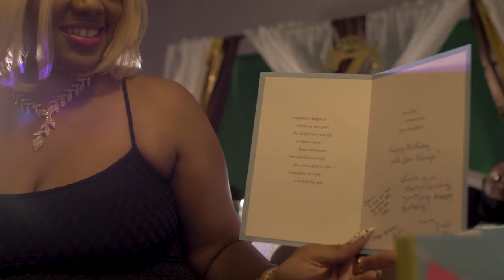Zippora's Secret Engagement Party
Zippora's Birthday party turns into an Engagement party as her boyfriend proposes. Shot and edited by 40/50 VISION. Filmed in Raleigh, NC